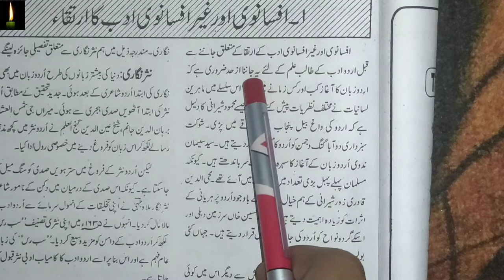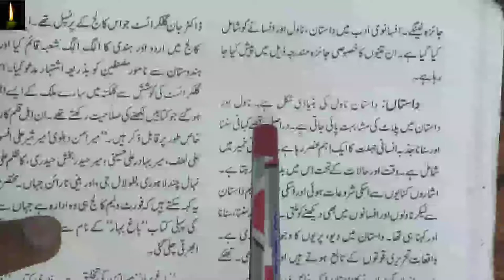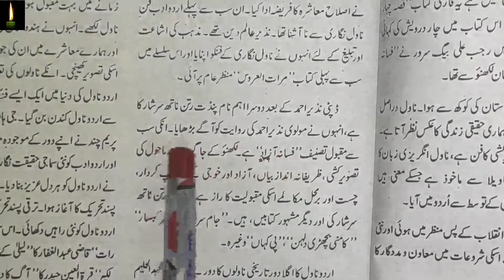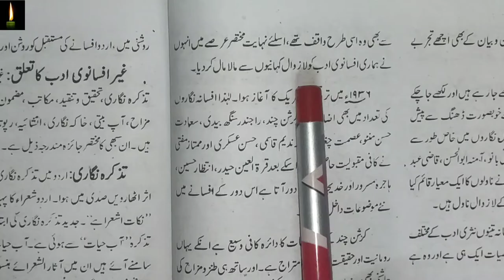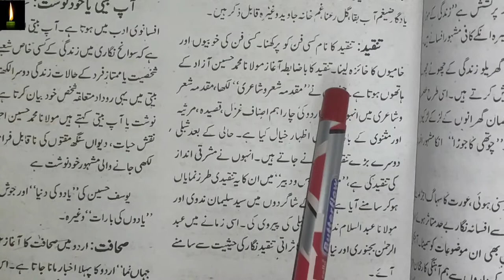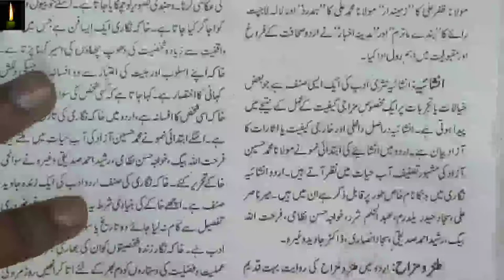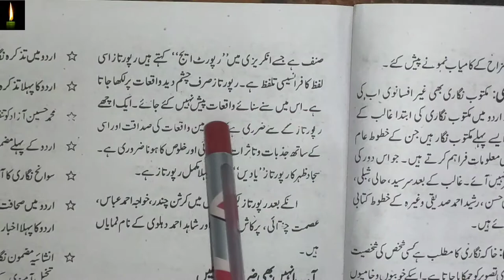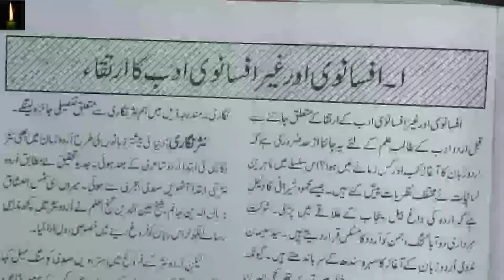Urdu (306) Chapter 1 || Class 12th || Full Chapter summary || By Shama-e-urdu | nios class 12 urdu